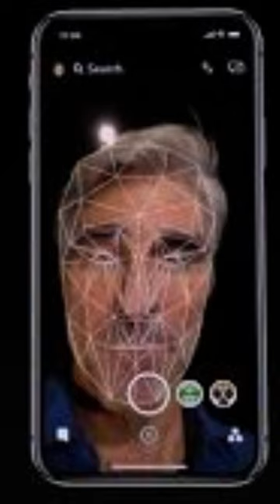Apple's new technology: Body ID is coming!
According to the health technology patent Apple has just received, a new technology is coming that performs facial and body analysis and will track many issues related to human health.